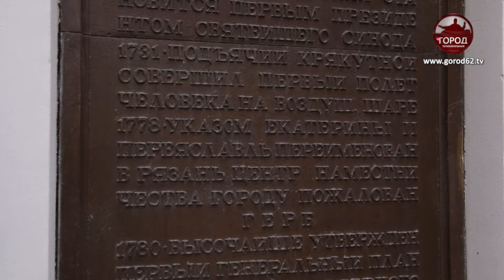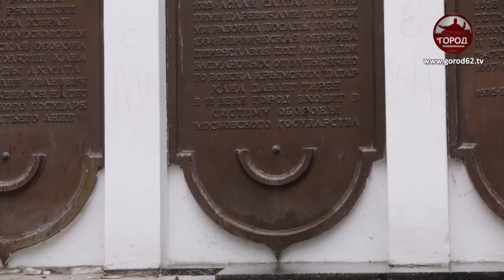ЧАСОВНЯ С ИСТОРИЕЙ